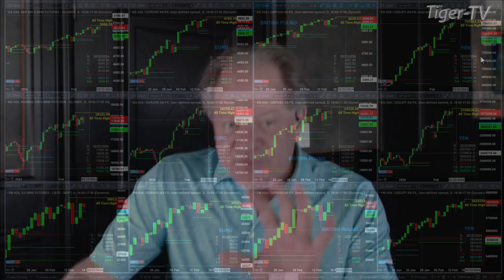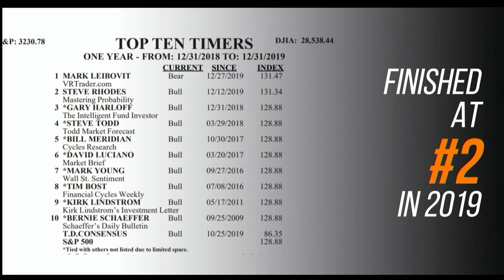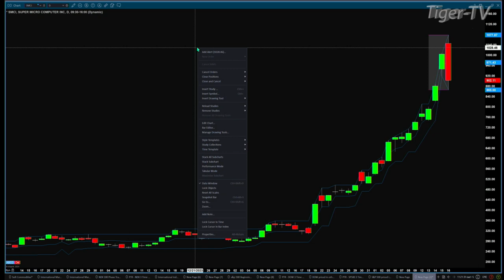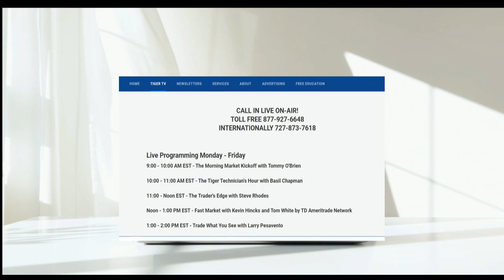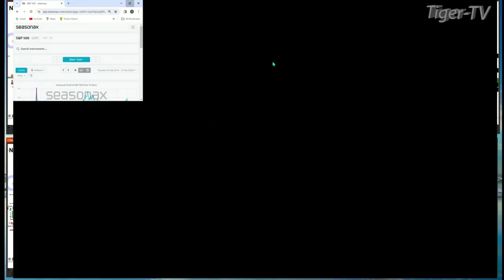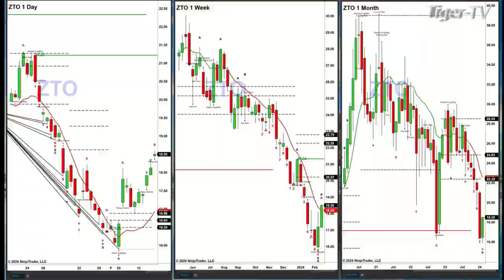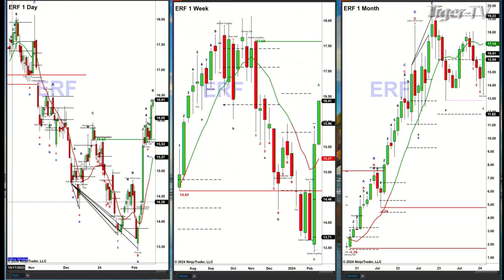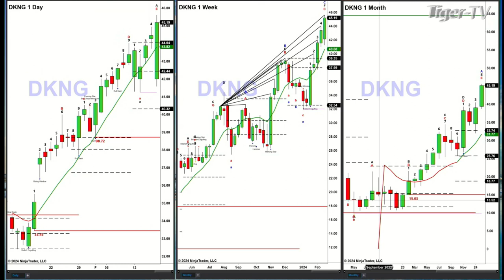February 16th The Trader's Edge with Steve Rhodes on TFNN - 2024